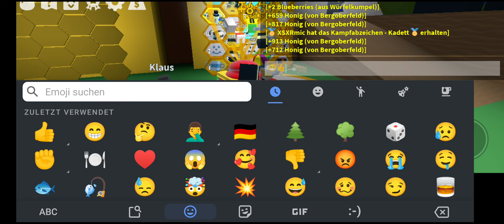Bee Swarm Simulator Madness (Roblox)